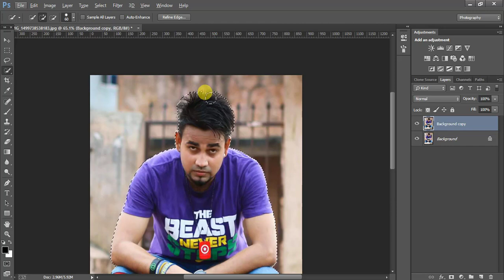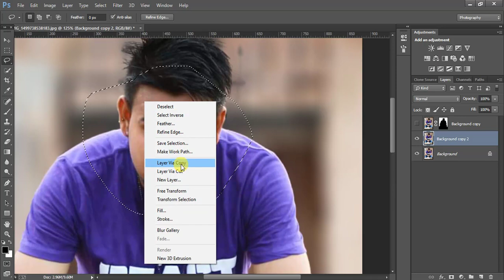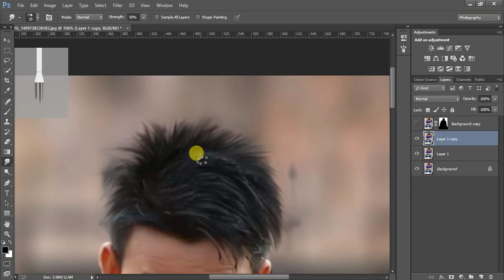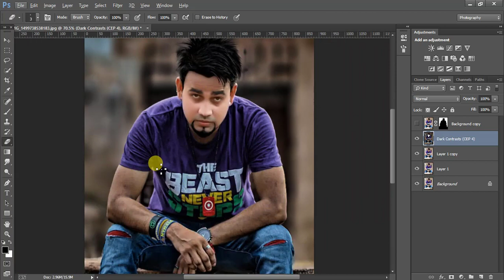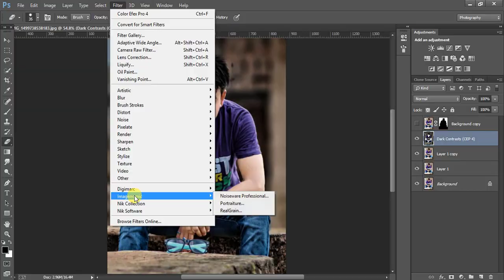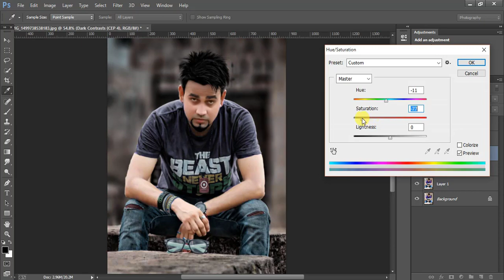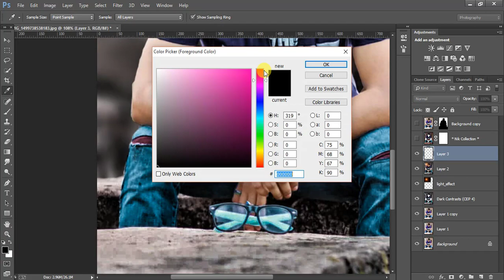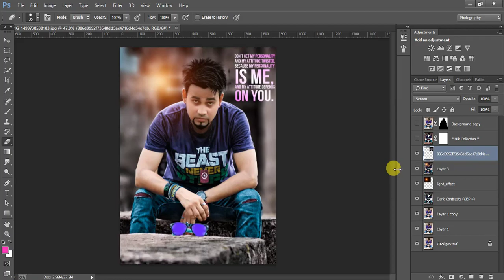How-to-Edit-Like-CB-Edits-Awesome-CB-Editing-Photoshop-Tutorial-2017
In This Photoshop cc Tutorial,Today we will learn how to edit like Fantasy CB editing  in photoshop